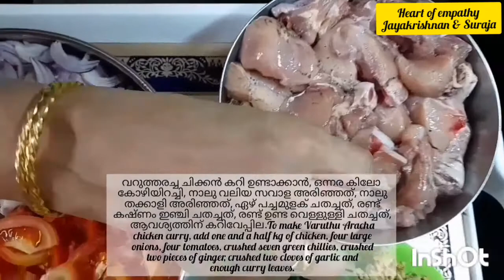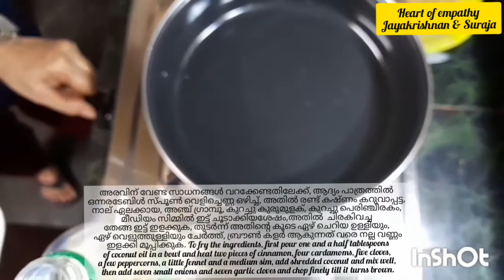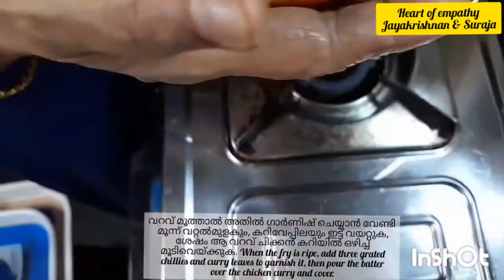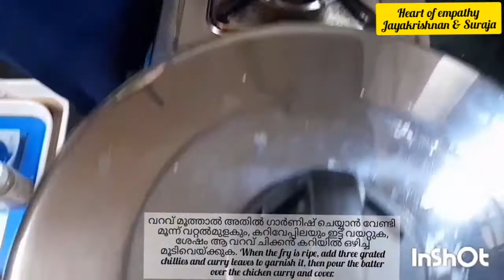വറുത്തരച്ച നാടൻ ചിക്കൻകറി ( Varuthu Aracha Naadan Chicken Curry ): A Super Tasty Side Dish..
പഴയ നാടൻ, അരച്ചു തയ്യാറാക്കിയ, ചിക്കൻ കറിയുടെ മറ്റൊരു രൂപം. ചപ്പാത്തിക്കും, പൊറാട്ടയ്ക്കെല്ലാം ഉപയോഗിക്കാൻ പറ്റിയ സൈഡ് ഡിഷ് ആണ് വറുത്തരച്ച ഈ ചിക്കൻ കറി. Another form of old-fashioned, special Naadan chicken curry.  This Varuthu Aracha chicken curry is a side dish that can be used for chapati and porrotta.